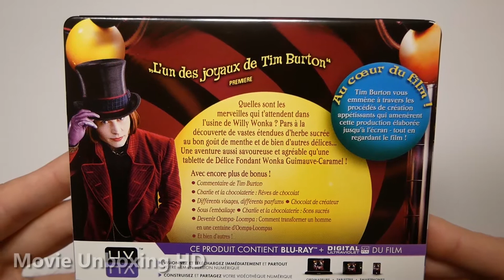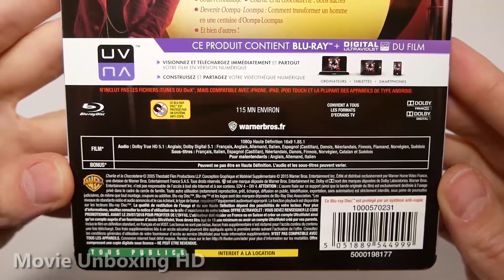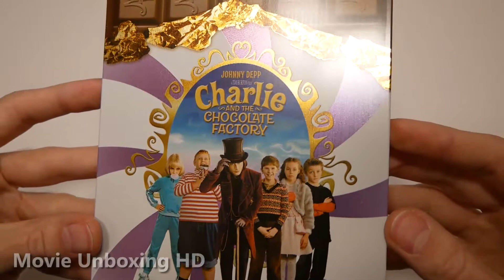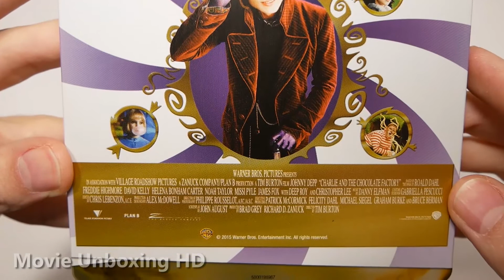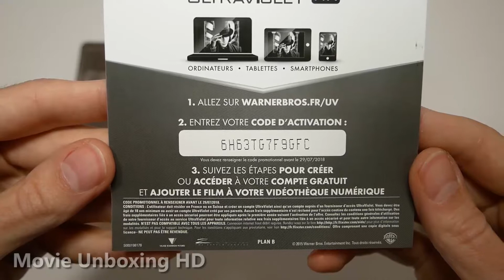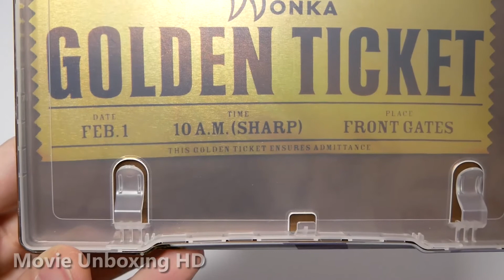CHARLIE AND THE CHOCOLATE FACTORY (2005) - LIMITED BLU-RAY STEELBOOK UNBOXING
►►CHARLIE AND THE CHOCOLATE FACTORY (2005) - LIMITED BLU-RAY STEELBOOK UNBOXING [FRENCH EDITION] - CHARLIE ET LA CHOCOLATERIE

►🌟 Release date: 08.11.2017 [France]